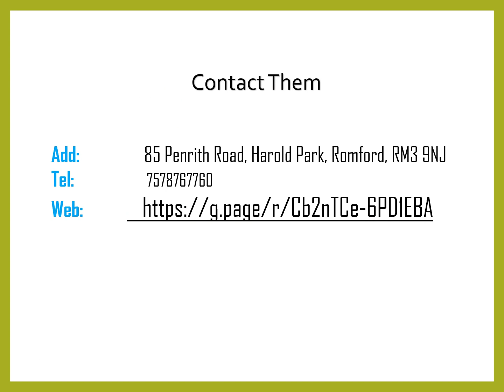Best Joinery in Harold Park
Best Joinery in Harold Park, Contact A A MAX LTD, At A A MAX LTD, They care what you think! Please get in contact so they can provide you with a quick, efficient, professional service to leave you with peace of mind knowing that you are in safe hands.